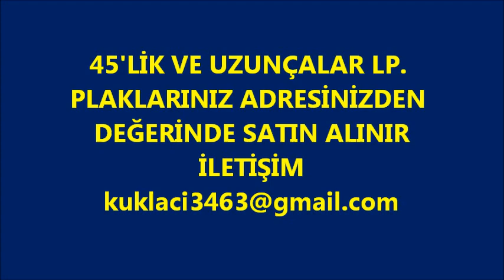BOONOONOONOOS - BONEY M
KUKLACI
BONEY M
DİSKO MÜZİK
45'LİK VE UZUNÇALAR LP. PLAKLARINIZ ADRESİNİZDE DEĞERİNDE SATIN ALINIR.